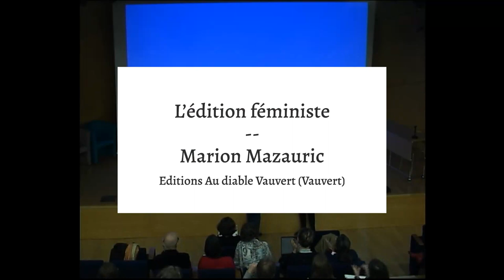Ouverture de la journée Mutations des métiers #2 Ecologie du livre et édition féministe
En 2023, Occitanie Livre & Lecture et le DDAME de l’Université Toulouse - Jean Jaurès poursuivent leur partenariat et s'intéresse cette année à deux thématiques qui bouleversent actuellement la société et impactent la chaîne du livre : l'écologie du livre et l'édition féministe.
Allocutions d'ouverture par ;
- Clarisse Barthe, directrice du Département Documentation, Archives, Médiathèque et Édition, Université Toulouse - Jean Jaurès
- Nathalie Dabadie, fondatrice et libraire de Livres, Books & Company (Montcuq), vice-présidente d'Occitanie Livre & Lecture et représentante des libraires au Conseil d'administration
- Marion Mazauric, fondatrice et directrice des éditions Au diable Vauvert (Vauvert), vice-présidente d'Occitanie Livre & Lecture et représentante des éditeurs au Conseil d'administration